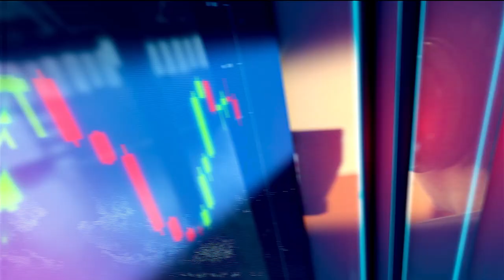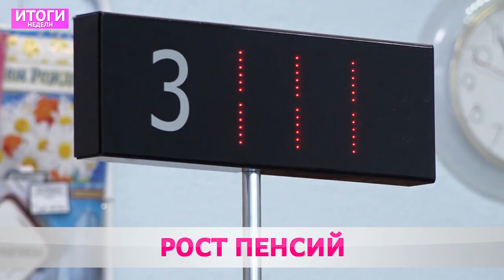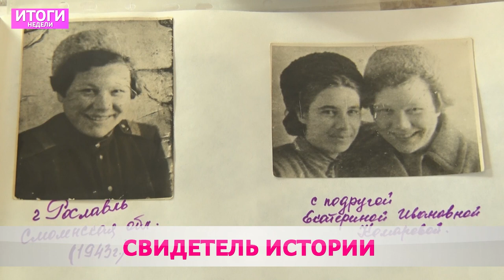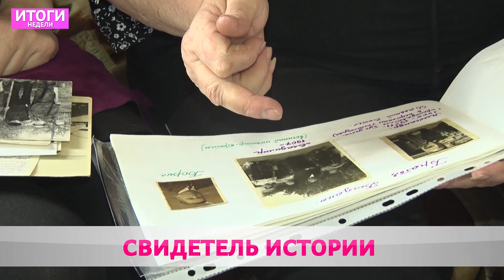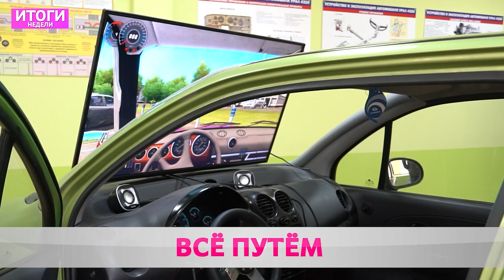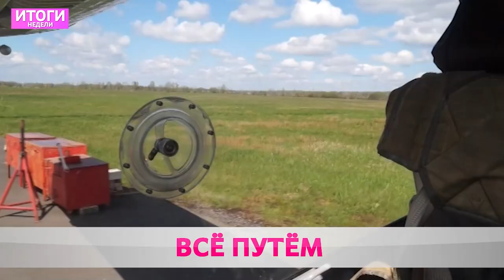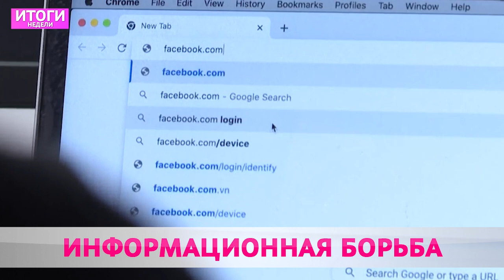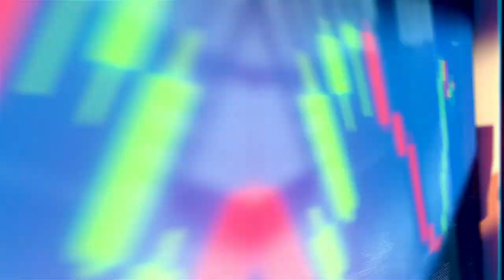Итоги недели 06 03